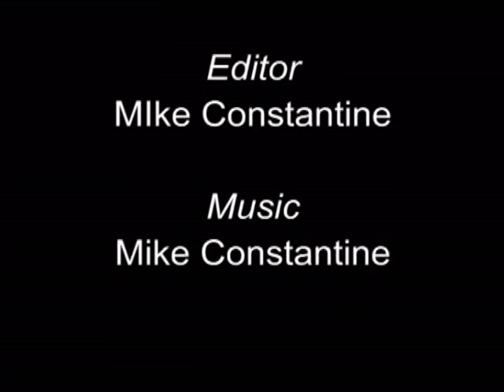Crested Grebe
Crested Grebes nesting at Lake Alexandrina